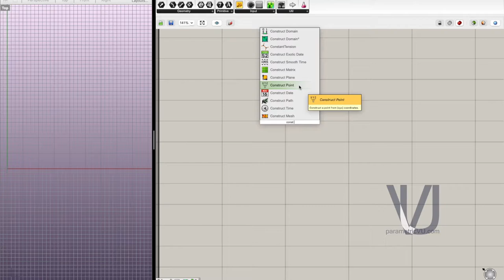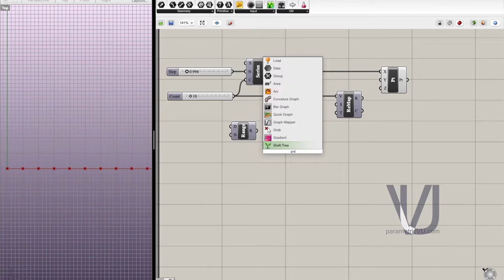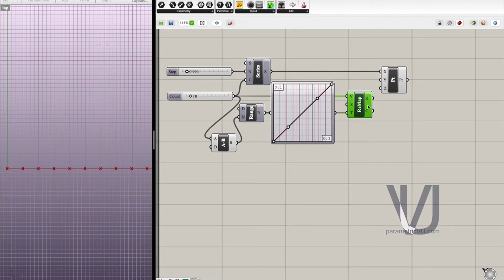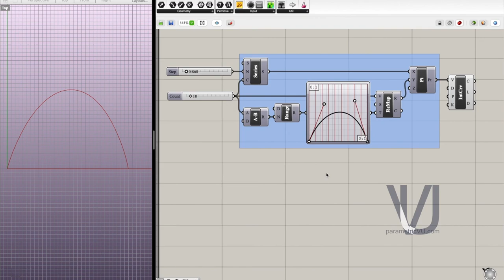Grasshopper Tutorial: How To Draw A Curve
Drawing a curve using graph mapper in Grasshopper